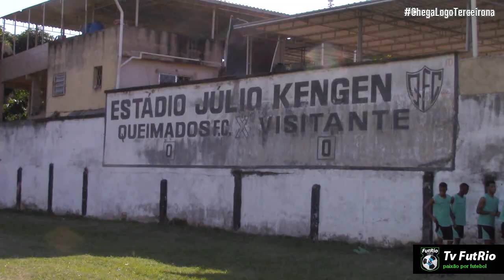Guia da Terceirona 2018: Queimados